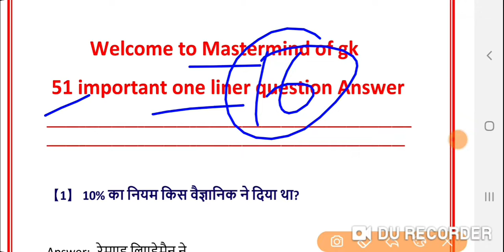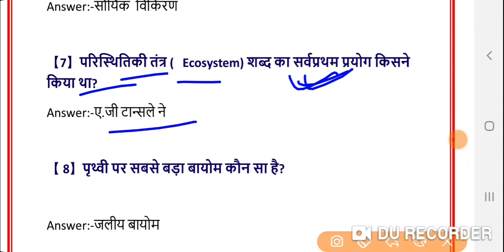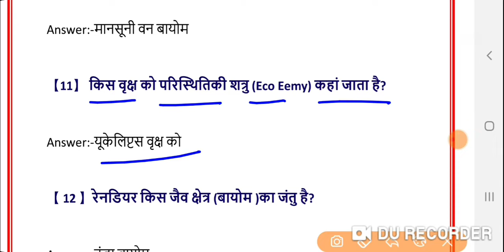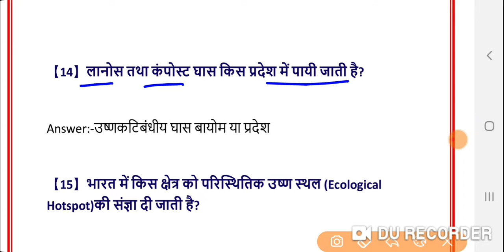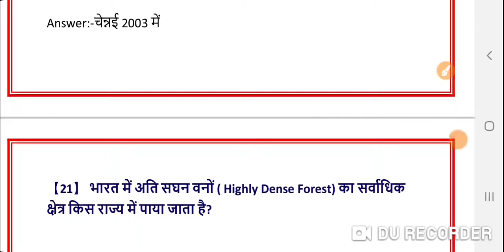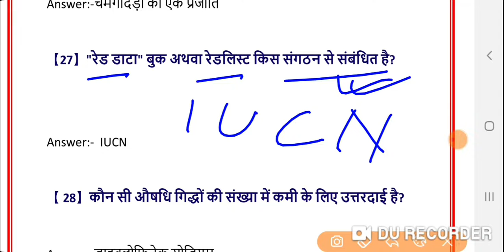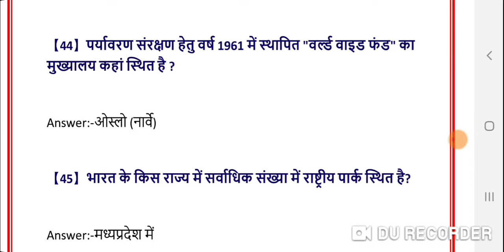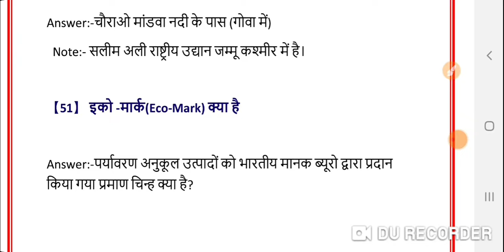Forest guard exam 2020 पर्यावरण जैव विविधता परिस्थितिकीतंत्र Master video 51 questions practice set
Bihar forest Guard hindi practice  set

Forest Guard exam 2020 important practice set

for  forest Guard and Foster exam 2020 important practice set

पार्ट 2   10 one LINER   gk practice set

forest guard previous  year solved  paper
forest guard hindi special
forest guard vvi practice  set exam 2020

फॉरेस्ट गार्ड महत्वपूर्ण प्रैक्टिस सेट
फॉरेस्ट गार्ड एग्जाम 2020 पर्यावरण से संबंधित प्रश्न
फॉरेस्ट गार्ड परीक्षा 2020 जैव विविधता परिस्थितिकी तंत्र से प्रश्न
फॉरेस्ट गार्ड मॉडल प्रैक्टिस सेट 2020
फॉरेस्ट गार्ड ऑब्जेक्टिव प्रश्न
फॉरेस्ट गार्ड के लिए सामान्य अध्ययन
फॉरेस्ट गार्डgkgs practice  set